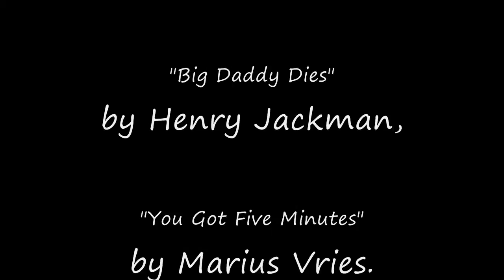Battlefield (Harry Potter)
by kyliemou.

Clips used are from Harry Potter and the Sorcerer's Stone (#1), and Harry Potter and the Order of the Phoenix (#5).
Music used are "Big Daddy Kills" by Henry Jackman, "Strobe (Adagio in D Minor)" by John Murphy, "Big Daddy Dies" by Henry Jackman, "You Got Five Minutes" by Marius Vries, and "The Fight" by Marius Vries. All songs are from the "Kick-Ass" score soundtrack.

Please don't steal, and please be kind. =]